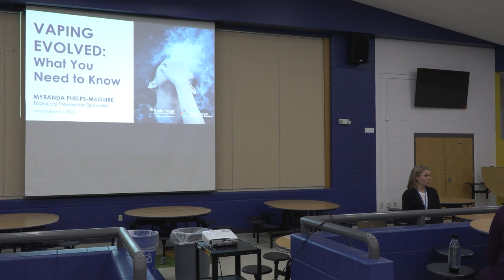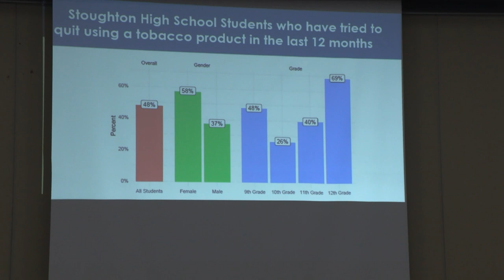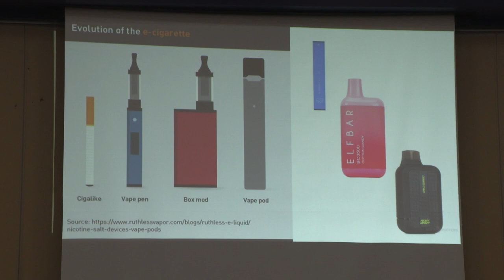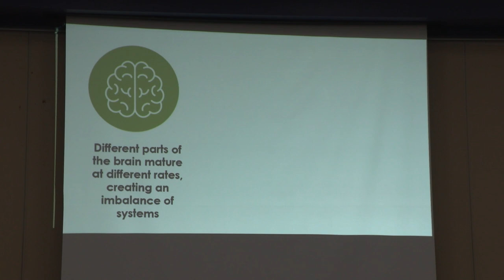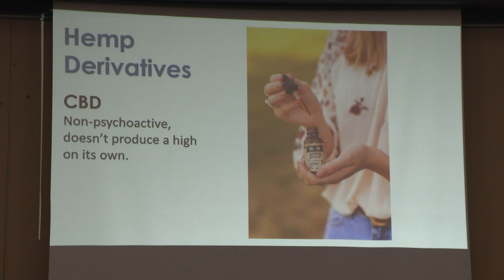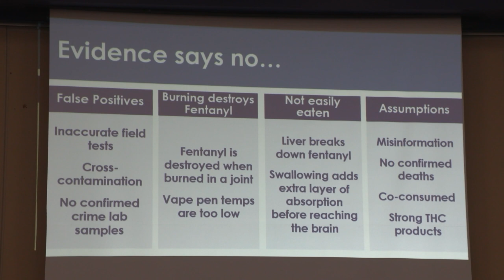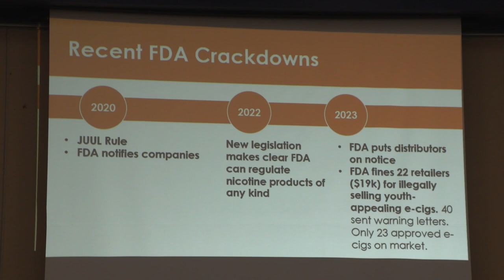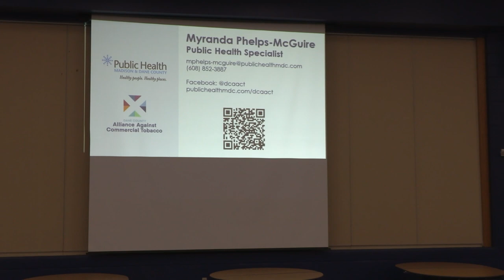Vaping Evolved: What You Need to Know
A presentation put on by Stoughton Health and the Stoughton Area School District teaching about vaping, smoking, and other ways of getting nicotine and how it negatively effects younger developing brains.